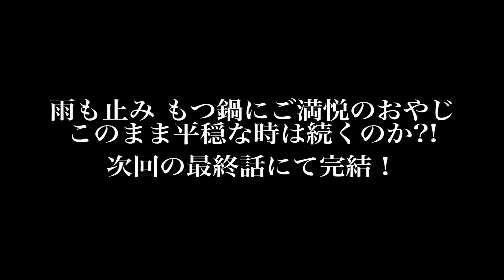福岡県源じいの森で雨にも風にも負けたソロキャンプ -第2話- もつ鍋～熱燗 solo camp, beef innards hot pot, hot sake, #2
雨の中スタートした不器用おやじのソロキャンプin源じいの森。
第2話は雨も小康状態となり、もつ鍋と熱燗で至福のひとときを過ごす。
このまま最後まで平穏な時が流れていくのか…?!
-Solo camp was done at a campsite in forest of Genjii in Fukuoka, I lose rain and wind-

【今回のニューアイテム】
イワタニ カセットガス アウトドアヒーターCB-ODH-1

【Next】
福岡県源じいの森で雨にも風にも負けたソロキャンプ -第3話 完結編-

撮影地：源じいの森（福岡県田川郡赤村）
撮影日：2016年2月13〜14日
撮影機材：HDR-CX670
動画編集：Premiere Elements14
フレームレート：60fps
BGM・SE：DOVA-SYNDROME, 魔王魂, 効果音ラボ, くらげ工匠

◆当チャンネルではキャンプやトレッキングを中心に身近な自然を楽しみながら、アウトドアを研究していくことをコンセプトとして動画制作しております。